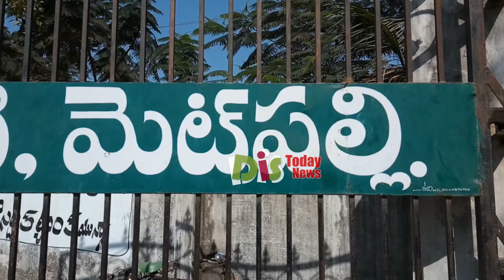పెళ్లిళ్లపై కరోనా ఎఫెక్ట్ | Corona Effect on Marriages and Functions | Telangana | Andhra |Distoday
పెళ్లిళ్లపై కరోనా ఎఫెక్ట్ :  Corona Effect on Marriages and Functions In Telangana And Andhra  Pradesh.Distoday News